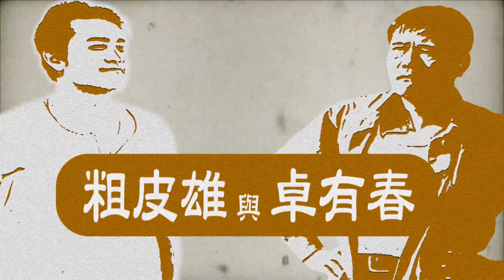愛情是甜亦是苦？《粗皮雄與卓有春》笑笑三分鐘系列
愛情是甜亦是苦？作伙聽豬哥講古！

點下去，3分鐘，讓您天天開心。
看完記得分享給親戚朋友嘿～